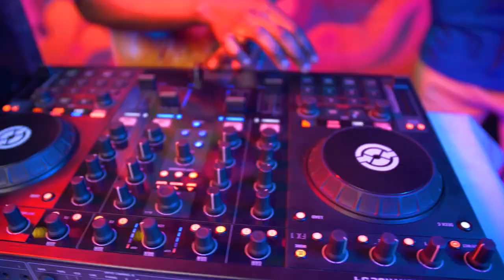Myel Mot - Neo Okello x Tresino, K Jeff, Peter Chris, Snob Dee, Bledy, Gerald Flame [OFFICIAL VIDEO]